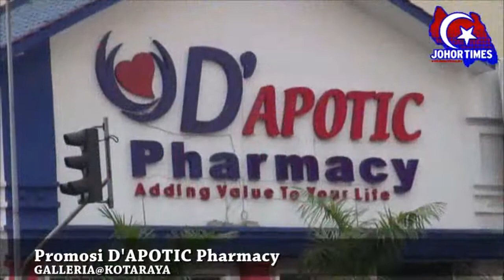Pemeriksaan Kesihatan Percuma dari D'APOTIC